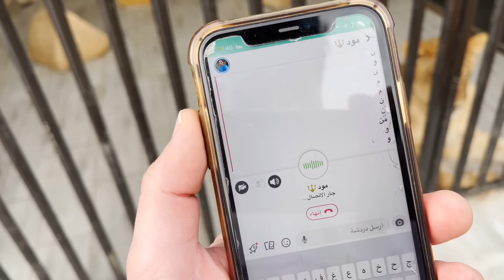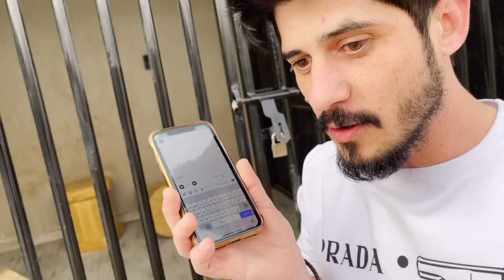هجوم الأسد على. المشهور كارا حسين شوفو ايش صار 😭😭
رابط قناتي  يوتيوب

نبذة عن محتوى قناتي:
عاشق و محب للحيوانات المفترسة وتدريبها بانواعها ومحب لدراجات الناريه وسيارات الرياضيه